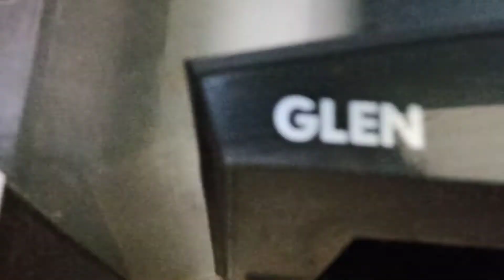chimney cleaning done/ fever